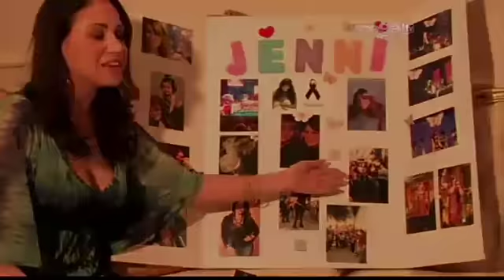Publican imágenes de la película de Jenni Rivera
Publican imágenes de la película de Jenni Rivera en Paparazzi Magazine.